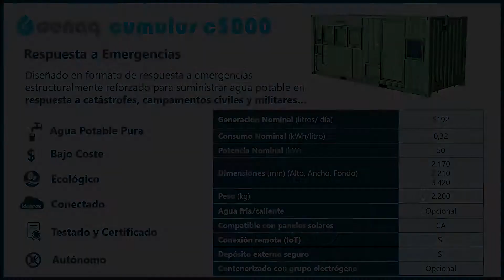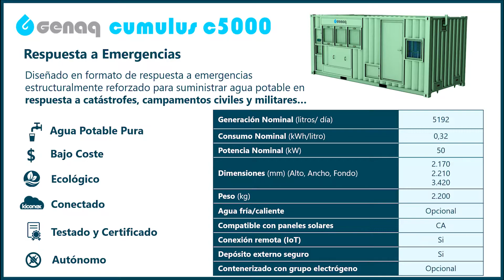Generador Atmosférico de Agua GENAQ Cumulus C5000 Vídeo Presentación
Vídeo de presentación del generador atmosférico de agua GENAQ Cumulus C5000. Para más información